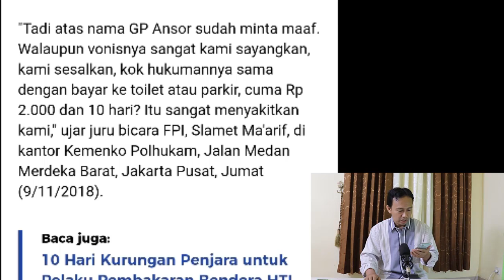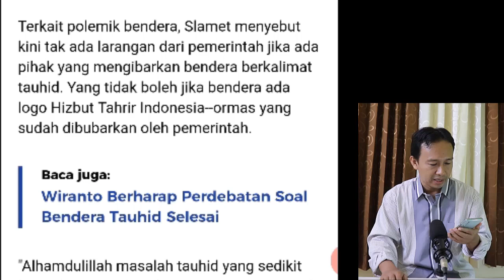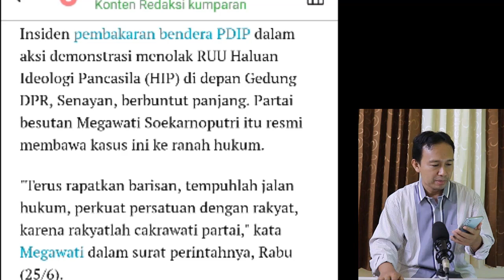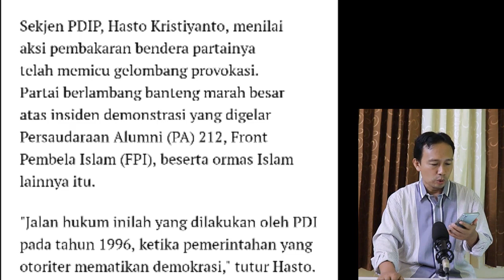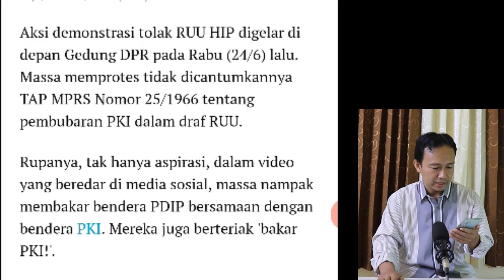GAWAT!! PENDUKUNG TRISILA EKASILA - MARAH BENDERANYA DIB4K4R, MEGAWATI KELUARKAN PERINTAH HARIAN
HEBOH!! PENDUKUNG TRISILA EKASILA - MARAH BENDERANYA DIB4K4R, MEGAWATI KELUARKAN PERINTAH HARIAN